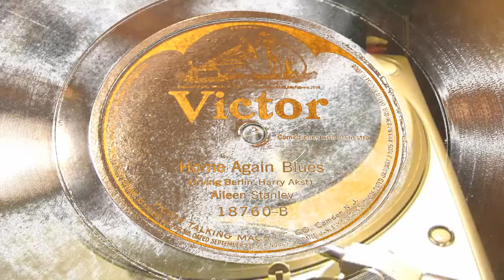Home Again Blues - Aileen Stanley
Recorded on April 21, 1921. This was also recorded by The Original Dixieland Jazz Band a few months earlier in January. It was written by Irving Berlin and Harry Akst. There were three takes recorded, with the first being destroyed, the second put on hold, and the third one is what was released. It sure would be interesting to find the second take one day to hear the differences.